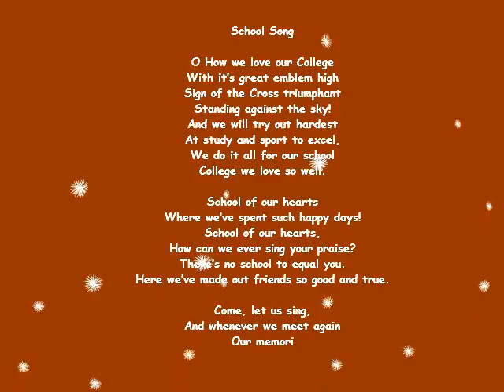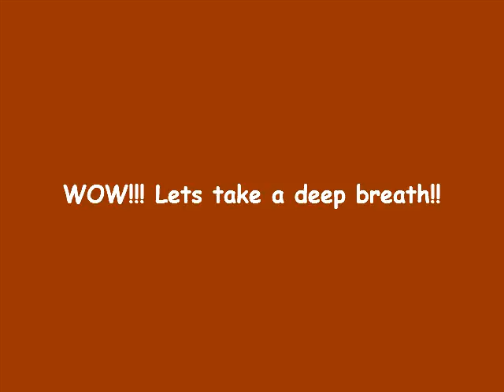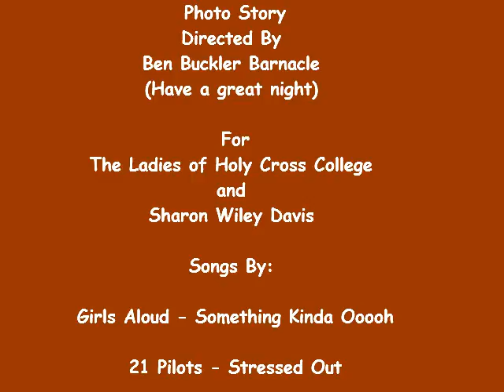Holy Cross College in Bondi Junction class photos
Holy Cross College some class photos

For The Ladies of Holy Cross College